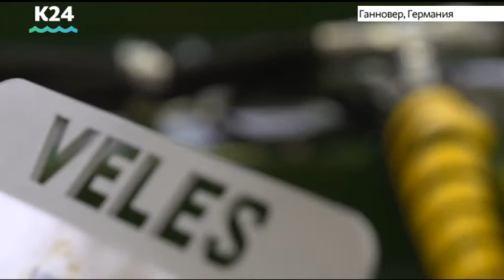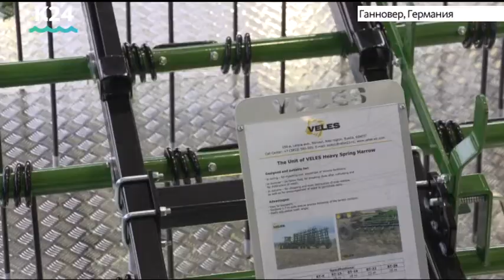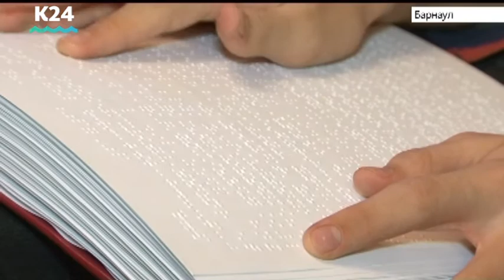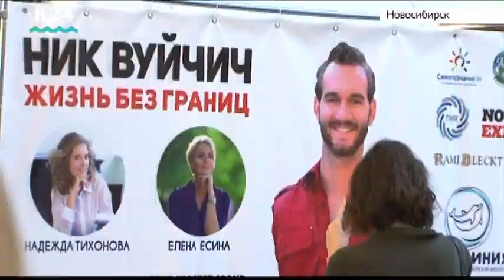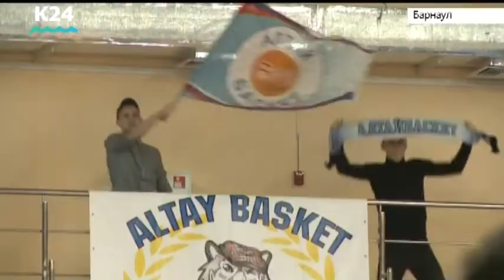Выпуск новостей от 20:30, 27 ноября